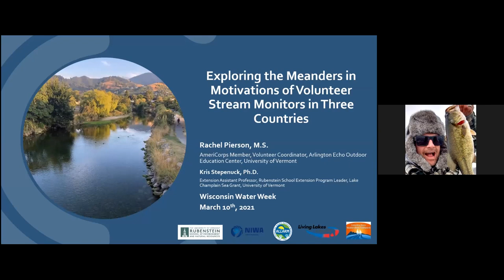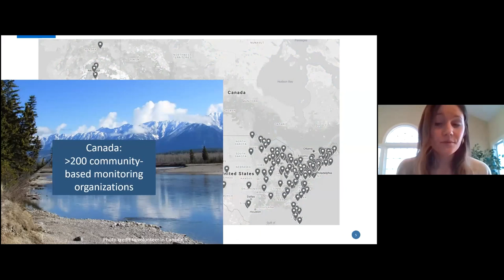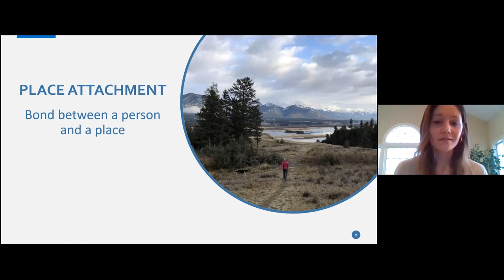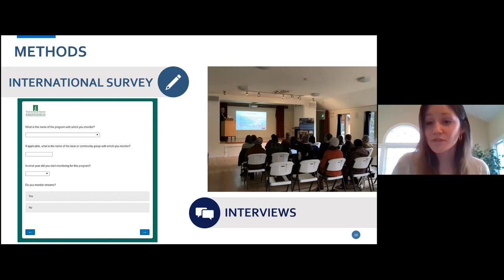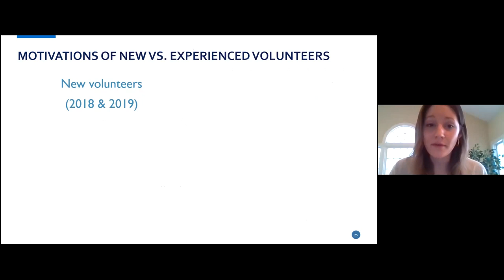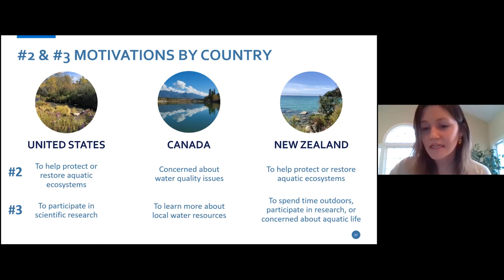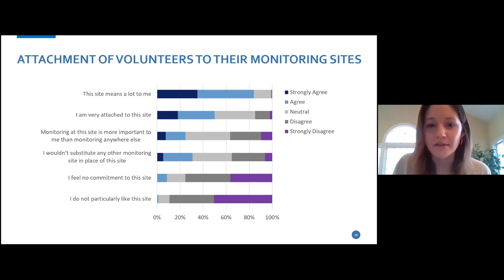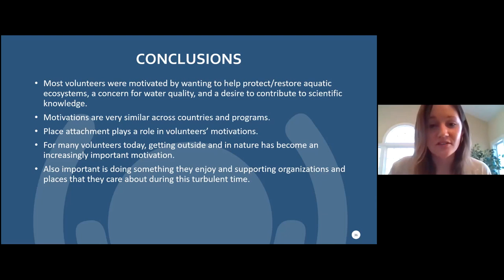Exploring the Meanders in Motivations of Volunteer Stream Monitors in Three Countries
What motivates people to become volunteer stream monitors and what keeps them going? How might these motivations differ across countries and what role might place attachment play as a motivation? These questions were all part of a research project that occurred from summer 2019 through winter 2020, concluding just before the coronavirus pandemic hit the United States. This mixed-methods study aimed to determine the extent to which place attachment influences people’s decision to volunteer for stream-based water monitoring programs in the United States, Canada, and New Zealand, and how motivations of volunteers compare across these countries. The pandemic has reshaped the way we are able to interact with the environment, and for many of us, may have caused us to reflect upon why we engage in certain activities. This presentation aims to revisit the motivations of stream monitors revealed through this research and consider how motivations may be shaped today.

Presenter: Rachel Pierson, Volunteer Coordinator/Americorps Member, Arlington Echo Outdoor Education Center and University of Vermont